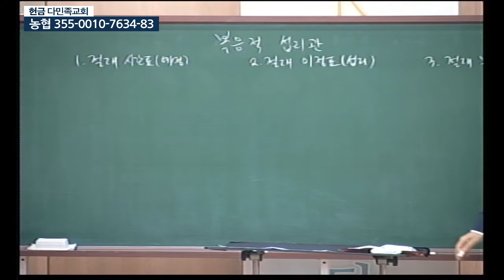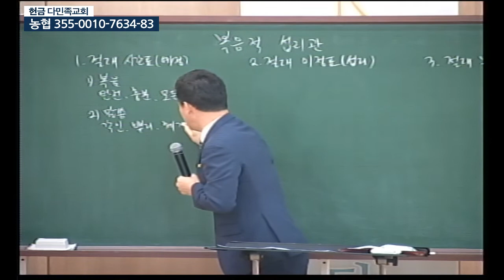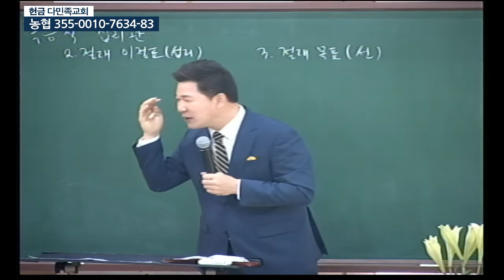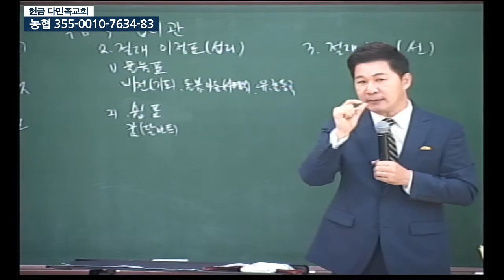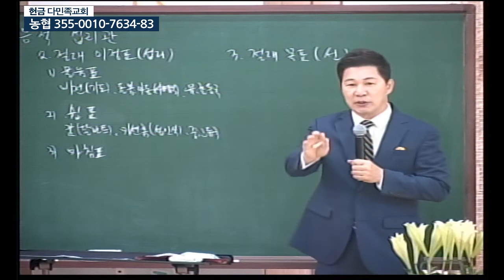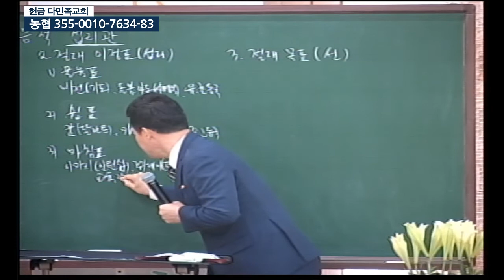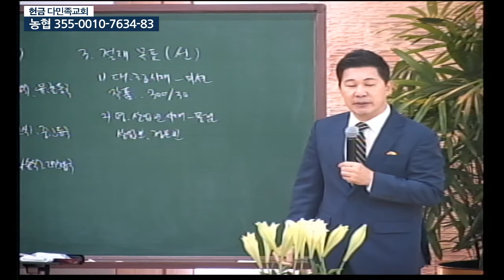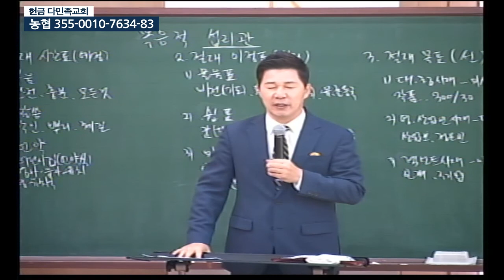20201025 다민족교회 1부 메시지 : 복음적 섭리관(롬8:28)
구분 : 다민족교회 1부 메시지
일시 : 2020년 10월 25일
제목 : 복음적 섭리관
본문 : 롬8:28